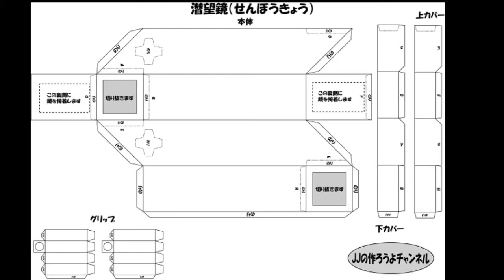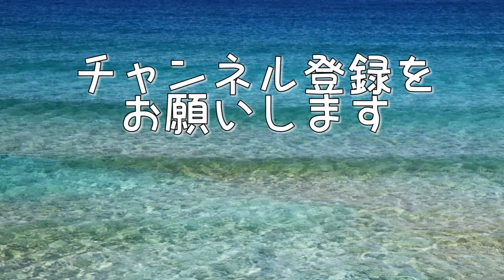【いたずら禁止】潜望鏡の作り方 / How to make a periscope !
型紙のダウンロード Download↓↓
鏡は１００円ショップなどで購入できます。
今回使用した鏡のサイズは約８７×６５ミリです。

BGM